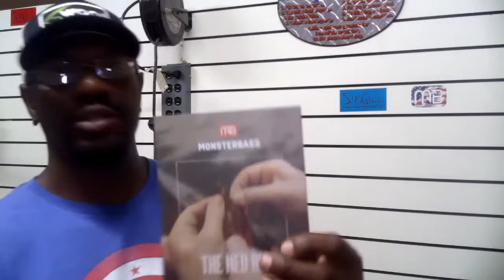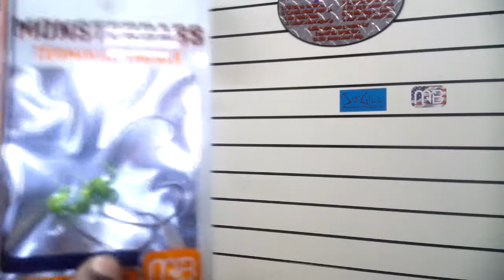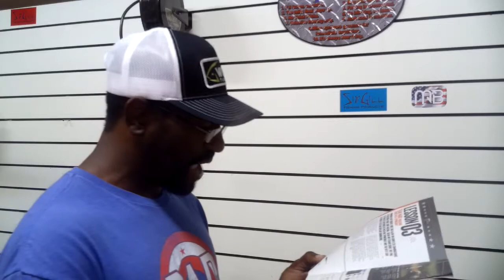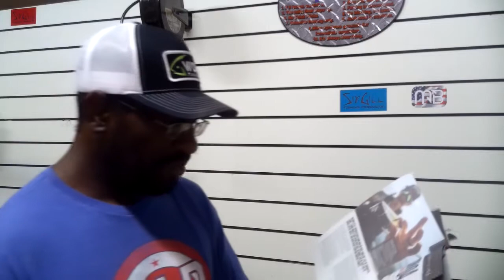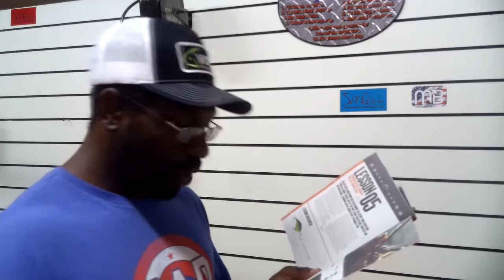August Monsterbass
This month for Monsterbass, we focused on the Ned Rig.  Rick talked to the man himself Mr. Ned Khed on how this technique came about.  This technique is very useful when fishing pressure is tough or when the bass are feeding on small bait.  We also have some other great baits in this box to help smash your PB.